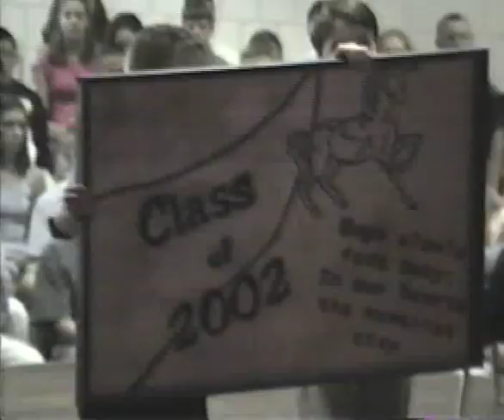Hawthorn Brook 8th Grade Graduation